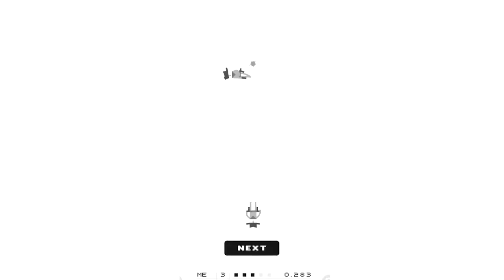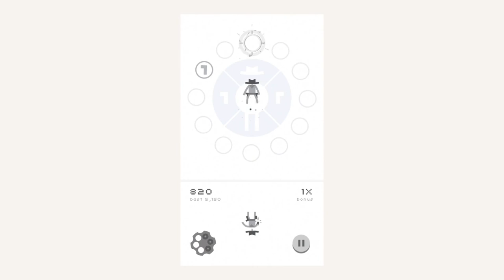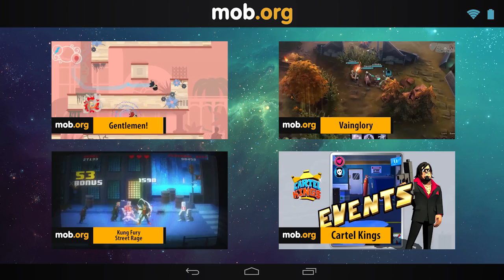Лучшие игры для двоих на Андроид: 2 часть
ТОП 5 ИГР для Android: игры для двоих на одном устройстве (2 часть)

Ready Steady Bang - скоро на сайте

King of Opera: Party Game - игра на аndroid, в которой вам необходимо выступать на маленькой сцене вместе с другими игроками. Вы будете управлять тенором, которому необходимо допеть оперу до конца, но в этом ему будут мешать соперники.

UFB 2: Ultimate fighting bros - сражайтесь с сильными бойцами со всего мира, участвуя в бескомпромиссных поединках на арене, напоминающей металлическую клетку.

Ice Rage - это долгожданный порт с iOS. В этой игре вам предстоит играть за хоккеиста и выигрывать хоккейные матчи одни за другими.

Don't Fall in the Hole - ваша главная задача - скинуть в дырку соперника, взрывая бомбы и не угодить туда самому. Играйте против компьютера или против своих друзей.

Ссылки на игры смотрите в комментариях!